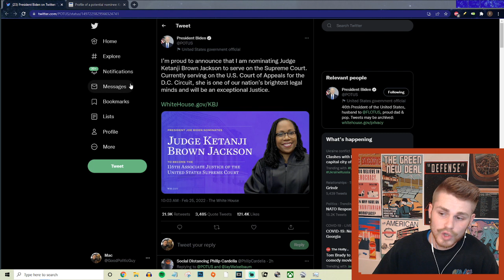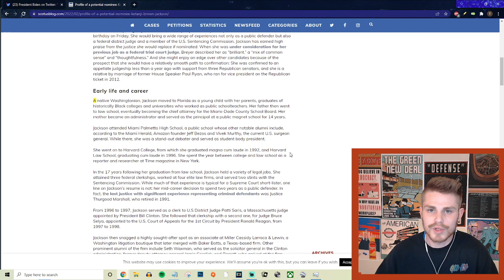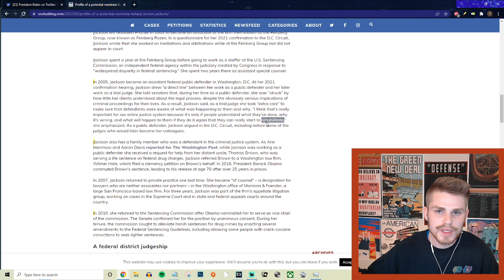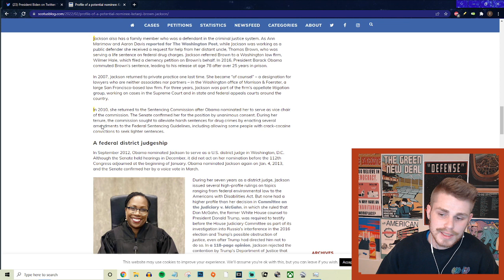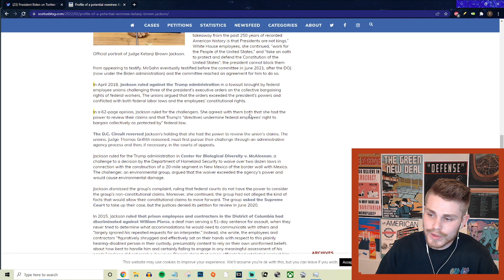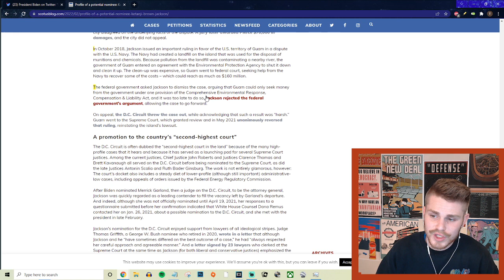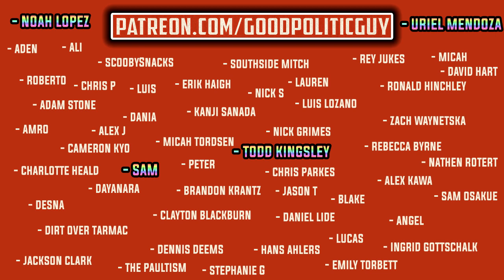Biden Announces Supreme Court Nominee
Todd Kingsley!